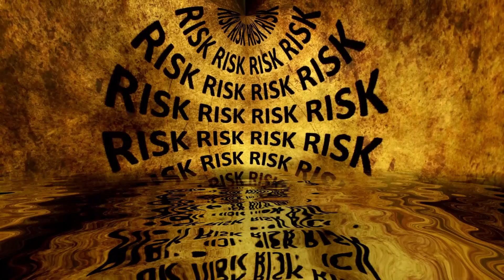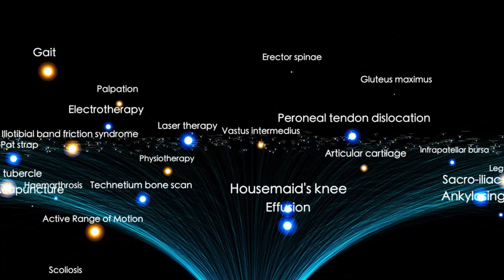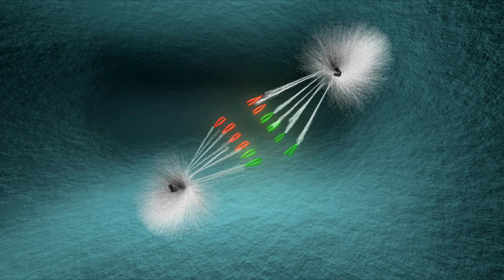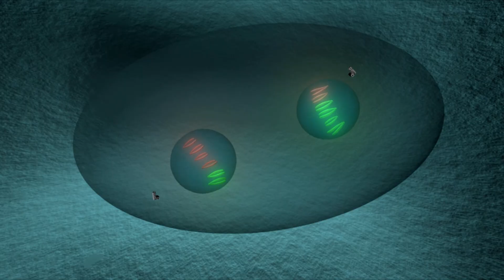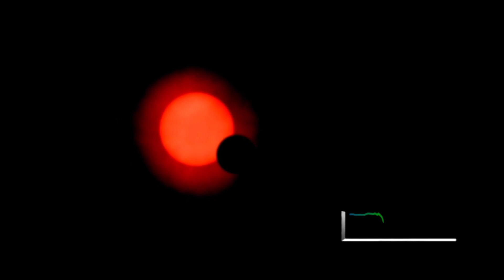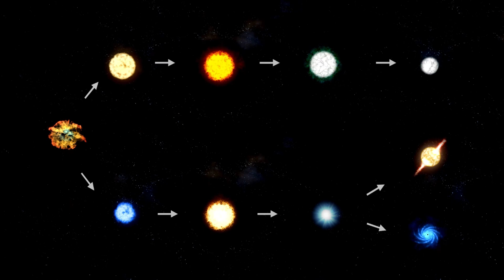James Webb Telescope Announces First Ever, Real Image Of Another World